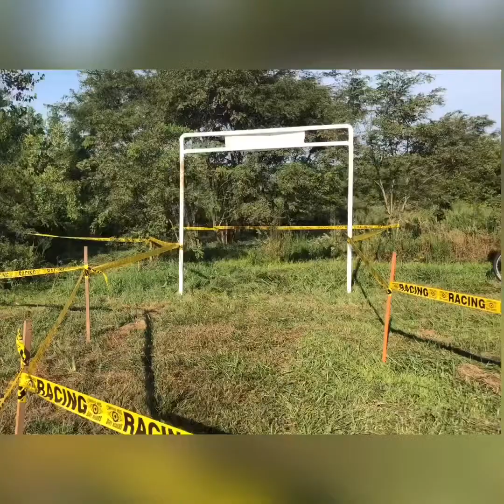Eby SIGPS youth class.